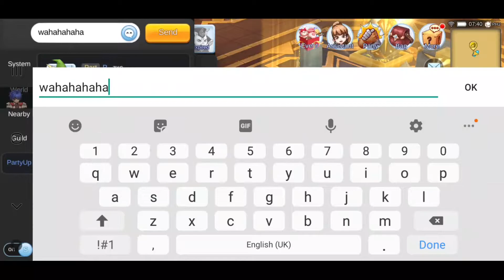Thanatos Tower (Novice) - 2 man pilot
GGWP !!
Both me and zxc (AB) is using 3 accounts at the same time.
I'm piloting xCoupDeGrace (RG), Dang (AB) and Jirupu (RK) (auto follow)
zxc piloting zxc (AB), Tin (SORC)  and Azaret (WL) (auto follow)